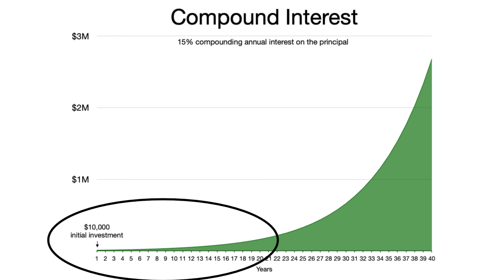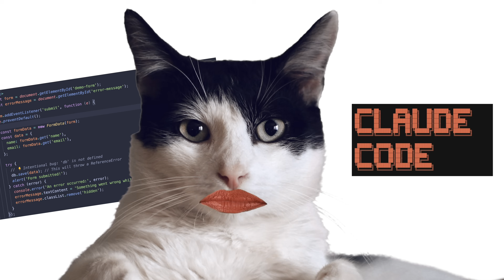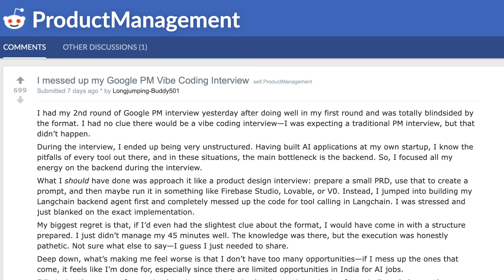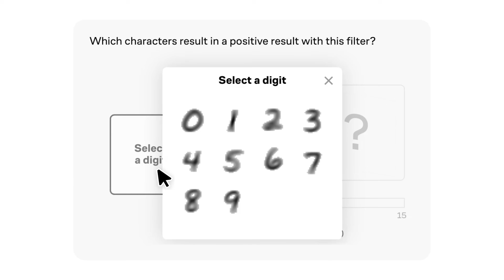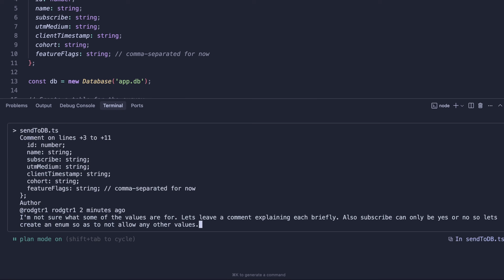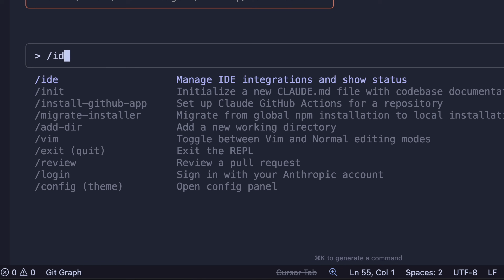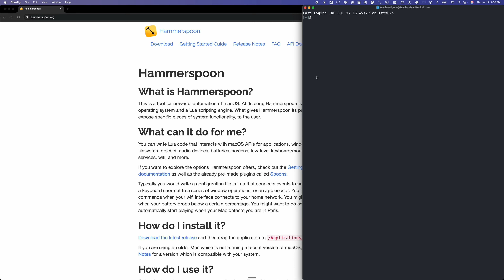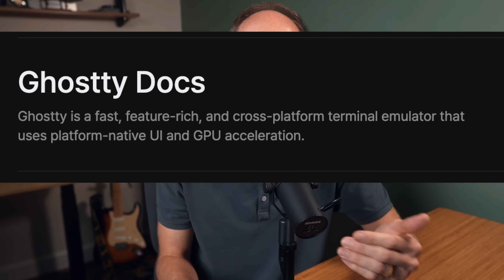Devs..stop hiding your LLM use (All In!)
To try everything Brilliant has to offer—free—for a full 30 days, .

In this video, I share my daily AI tools and workflows, from Claude Code to IDEs to Terminals.

I also discuss why being open about using AI tools, instead of hiding them, is becoming essential for developers and tech professionals.

Let your work, your AI-assisted work, speak for you.

TIMESTAMPS
00:00 Compounding AI Growth
00:37 Adopt THIS thinking
02:05 Take LLMs to interviews
03:28 Sponsor
05:04 A Claude Code example
06:32 Claude code 24/7
07:33 Hammerspoon automation
07:52 Shortcuts
08:13 IDE talk
09:19 My terminal
10:00 Gemini CLI is snarky
10:32 Conclusion